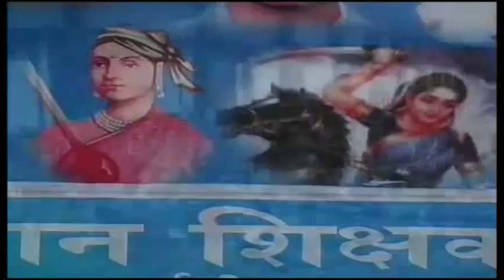क्रांति होने के ऐतिहासिक उदाहरण | Rajiv Dixit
Historical examples of revolution taking place.